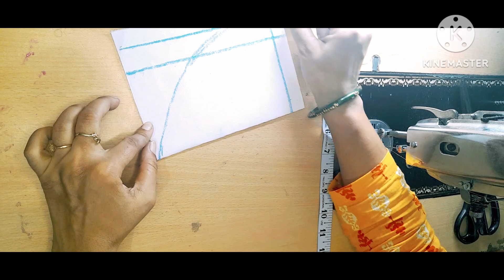Very easy and beautiful blouse back neck design/latest design/trendy design/cutting with sttiching🔱